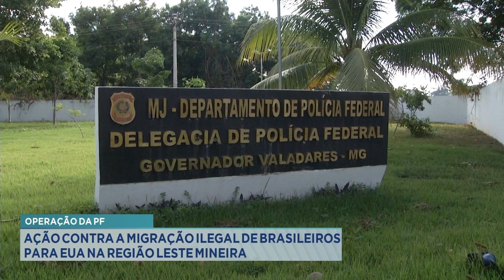Operação da PF: Ação Contra a Migração Ilegal de Brasileiros para EUA na Região Leste Mineira.